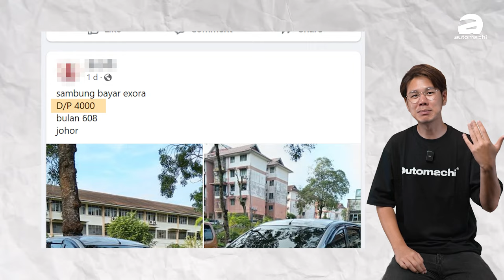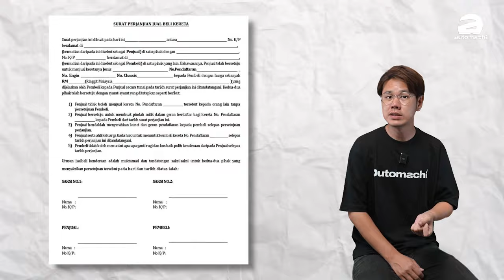你有听过 Sambung Bayar？千万不能碰、因为这是犯法的！（汽车咖啡馆）｜automachi.com 马来西亚试车频道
相信有经常在社交媒体上看二手车的朋友对于 Sambung Bayar 这样的方式买车都有所耳闻，甚至有不少朋友会对这样“方便省心”的购车方式感到心动，今天小编就带大家来了解一下什么是 Sambung Bayar，看看它又是不是真的如传闻中有那么多“好处”呢？

首先 Sambung Bayar 直接翻译就是续供车，也就是买家在原车主没有将车子转名的情况下，通过每月帮原车主缴付贷款供车的方式来拥有一辆车，一般上原车主很可能是因为无法继续缴付贷款，同时又不想车子被银行拖走及被列入黑名单的情况下，就会在社交媒体上通过这样的方式出售车子，而购买的人可能因为被银行列进黑名单，或是其他各种原因不能够通过正规渠道买车，因此只能选择这种不被法律承认的买车方式。

那想必大家都知道车子在贷款还未缴清前，实际上还是属于银行的，因此车主是不能在没有通知银行的情况下擅自转卖车子，而一旦这样做很可能会触犯 1967 年租购法令的，而且在 Sambung Bayar 中车子是不会经过正规的转名程序，因此在官方系统中车子依然是在原车主名下，所以要是买家在开这辆车的时候违反交通规则，那么最终还是需要原车主负责，并且一旦车子涉及酒驾或是人命伤亡的交通以外，那么作为车子真正官方名义上主人的你很可能就会吃上官司，更严重如果买家用这辆车来进行犯罪活动，那么警察找的还是原车主，到时候原车主可能就要面对一些无妄之灾了，而且你要想如果买家是被银行列入黑名单的话，那么他又会不会真的有能力帮你缴付每个月的贷款呢？如果他断供的话，最后被银行列入黑名单的依然是你。

另外不单是卖方有风险，甚至就连买家也需要担负一定的风险，那因为车子没有经过转名程序，因此如果原车主去报警告诉警察车子被偷的话，那么你可能就会背负偷车的罪名，另外就算买家真的成功缴清原车主的贷款，但是你又能不能确定车主到时候一定会去完成转名的程序，如果原车主事后反悔不愿意这样做的话，那么你也拿他无可奈何，虽然可能你在买卖时可能签署了一堆所谓的“买卖文件”，但是由于这件事原本就不受法律承认，因此实际上这些文件最终可能都是无效的。

最后，基本上 Sambung Bayar 不管是对买方或是卖方都有不同的风险需要各自承担，而且这类交易本身就不受法律的承认，因此一旦出事的话后续的处理将会非常麻烦，加上现在社交媒体上也有不少人可能会借这样的勾当进行诈骗，一不小心你很可能到时候就会车财两失，所以还是建议大家遵循正规渠道来购买或出售车子比较好啦！